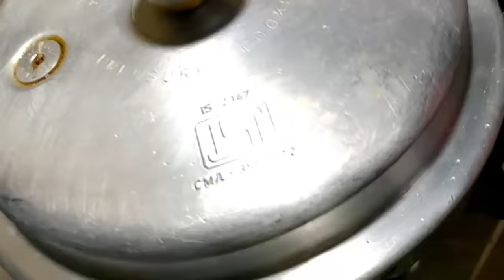ಕಾಲು ಕೆಜಿ ಅಕ್ಕಿಯಲ್ಲಿ 4 ಜನ ತಿನ್ನಬಹುದು ಈ ವಾಂಗಿಬಾತ್ | Quick Vangi bath Recipe | Tasty Vangibath Recipe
Recipe : Vangi bath in kannada / quick vangi baath recipe / easy vangi bath recipe in Kannada / lockdown breakfast recipes / How to make vangi bath recipe / how to make vangibath recipe in Kannada / brinjal vangibath recipe in Kannada.

Ingredient :

Sona Masoori Rice (soaked in water)-250gms
Brinjal(diced)-4
Tamarind(soaked in water)-10gms
Curry leaves-2 tbs
Urad dal-1 tbs
Chana dal-1 tbs
cashew nuts-6
mustard -1/2 tsp
Vangi bath powder-2 tbs
Onion(diced)-1
Tomato(diced)-1
coriander leaves-1/4 cup
Cooking Oil